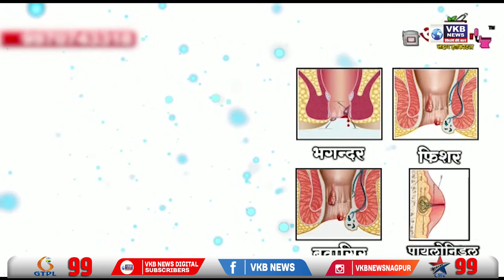वाघाच्या हल्ल्यात युवक ठार